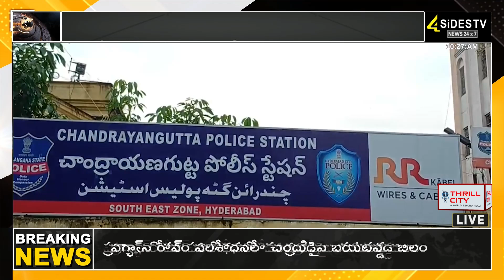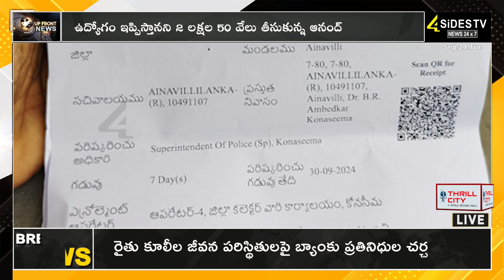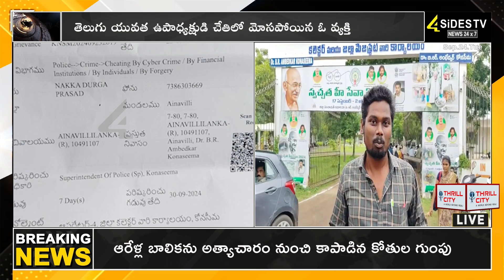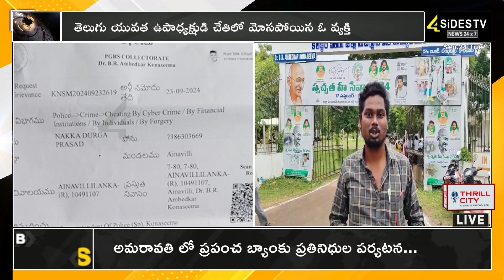కొనసాగుతున్న పవన్ ప్రాయశ్చిత్త దీక్ష ... || Up Front News